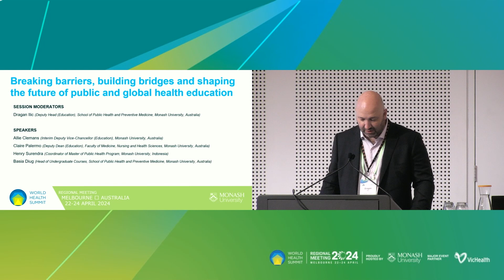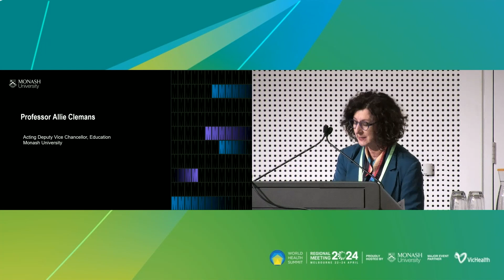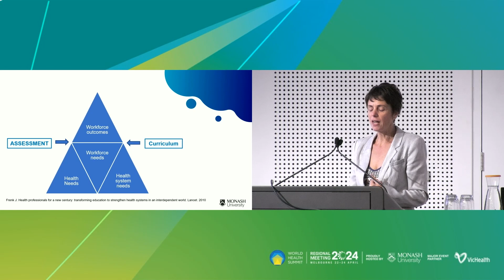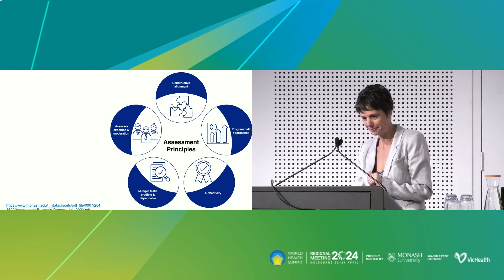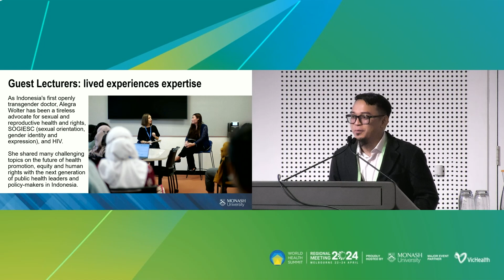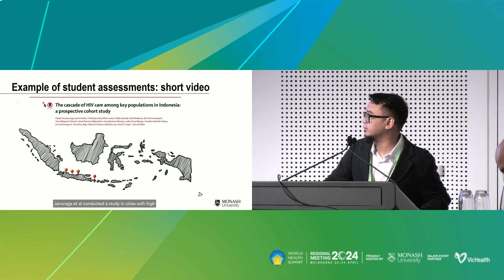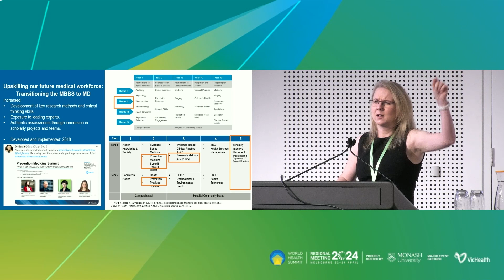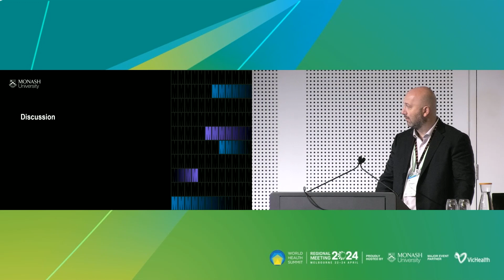WHS Regional Meeting 2024 - Breaking barriers and shaping the future of global health education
This session aims to explore the evolving landscape of public and global health education, focusing on the integration of innovative approaches and addressing emerging. Panellists will examine the intersection of artificial intelligence, authentic assessment, cultural competence and workforce development shaping the future of teaching and learning across public and global health.

Focussed areas for discussion will include;

Exploring the impact of artificial intelligence on public and global health education, including its potential to enhance learning outcomes and prepare graduates for the workplace;

Discussing the role of authentic assessment in fostering deeper learning and skill development;

Demonstrating strategies to integrate cultural competence into curricula, promoting inclusivity and responsiveness to diverse populations’ health needs;

Analysing challenges and opportunities in workforce development and retention within the public and global health sector; and

Identifying strategies to address skill gaps and promote career longevity.